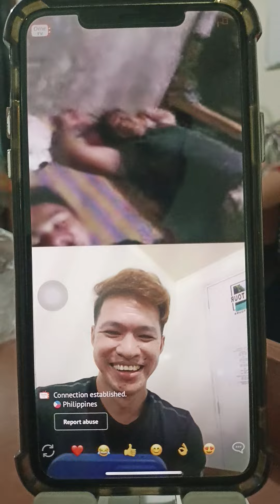Sa tagal Namin nag e English biglang tawa ni kuya muntik pang mahulog sa kama..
Prank Na taga Peru ako. Peru taga Palawan lang.